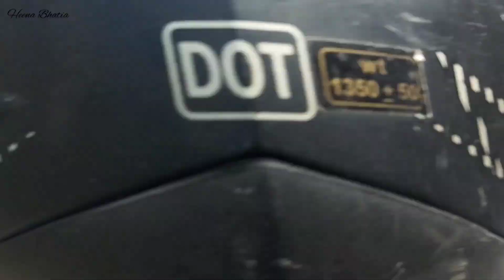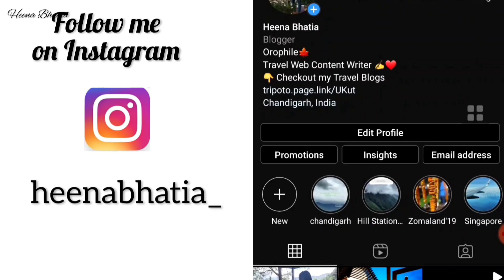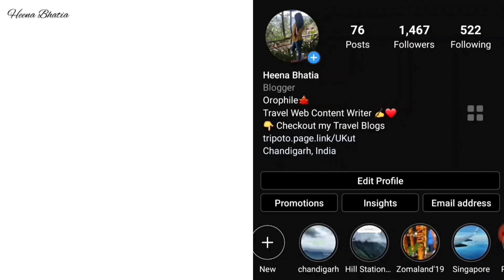YJHD was Shot Here! | Jalori Pass 2021 Vlog |Jibhi | Tirthan Valley Itinerary | Best Hostel in Jibhi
A complete travel guide for Banjar Valley, Himachal Pradesh🌲🌲🌿🍃♥️

So, I recently visited Tirthan valley Jalori pass and Jibhi. The perfect itinerary for these places has been covered in the video. I also recommended the best budget stay in Tirthan valley/Jibhi for all budget travelers. The video contains the review of THE HOSTELLER JIBHI.

Also, I would like to share one interesting fact from my recent trip to Tirthan valley with you guys.  Do You guys remember the scene of Bheron ka mandir from the blockbuster movie Yeh Jawaani hai Deewani? Well, that scene was shot in Jalori (Tirthan Valley) at this very place, at least that is what a local told me. Jalori pass offers an insane 360-degree view of snow-covered mountains. This path also leads to the nearby Serolsar Lake and 'Budhi Naagin' temple. This place is highly recommended from my side to all the backpackers out there. Cheers.

Let me know if you need any help from me in planning a trip here.

Phone I Use: